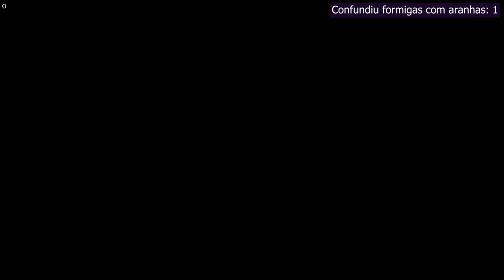[ Aranhas, pokemóns e traição ] - Grounded COOP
TeaBeca (como donaFarofas no Grounded) e andiem2 jogando, nos divertimos MUITO jogando juntas. Vai ser divertido fazer esses vídeos.

Vamos fazer uma série de gameplays coop live de Grounded, editados com memes e poucos cortes. Vão ser vídeos divididos em partes de 10 minutos cada. Essa vídeo é o primeiro conceito para assistirmos dos primeiros 5 minutos.

A qualidade é só 720p pois salvei uma versão leve e rápida para subir, os vídeos serão 1080p.

A minha voz ficou robótica no começo dessa gameplay toda, nos primeiros 40 minutos (o vídeo todo tem 1:30 minutos). Não sei por quê, mas sinceramente, eu curti.

Nesse vídeo só tem gravado a minha câmera, mas nos próximos serão as duas perspectivas de vídeo também.

Não temos 2 fones com microfones que funcionem em desktop. Um fone só funciona com microfone em notebook, então fiz o seguinte:
- Fone com microfone conectado no notebook em uma chamada no discord.
- Um desktop usando fone com microfone, jogando Grounded e em chamada no discord.
- Um desktop sem fone, onde coloquei o input de áudio mic sendo o áudio do desktop, assim consegui direcionar o áudio do jogo para ser um mic. Entrei na chamada do discord com esse desktop, jogando Grounded e saindo o áudio do jogo na chamada.

Assim ambas conseguimos jogar e nos ouvir. Gambiarra é vida.